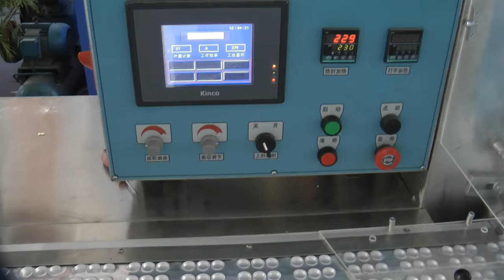🔔Review and testing Blister Packaging # Blister Machine for tables and capsule Pharma-Manager.com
Blister Machine, Blister with capsules, Blister with pills,
the equipment for packing in blister various pharmaceutical products. We have more than 15 years, providing our clients with assistance in the delivery, setup automatic blister machines! Are you searching a reliable supplier of equipment blister? We will give you the best service 24/7. We have an assortment of board blister machine, blister machine compact, mid size and whole blister line.

A LARGE CATALOG OF BLISTER MACHINES
Constantly updated catalog blister equipment with photos, descriptions, video and prices.
You communicate on all issues, from the first consultation and to obtain equipment, with one specialist.
We have extensive contacts in the pharmaceutical environment, we find any specialist help with the development of equipment and technologies.
DISCUSS YOUR IDEAS IN BLISTER PACKAGING
We will help you in the selection of the model of the blister. Extensive experience in blister materials and equipment capabilities. Valuable tips.

We have set ourselves the task to help our clients in the search for automatic blister machines. Years of experience of such activity shows that many clients face, first of all, a lack of understanding of the process. Buying equipment is blister after a detailed discussion of the problem, consult with the manufacturer of the equipment exchange future drawings blisters.

The group in the cell blister packaging made of PVC pellets, followed by sealing with thermo lacquer with aluminum foil.
Packing in blisters transparencies gelatin capsules with powder, with sealing aluminum foil with thermo lacquer.
Formation of aluminum foil contour cells for packing glass vials 1,5,10,20 ml sealing thin foil.
Packing in blisters vials with a powder or liquid and packaging in sealed bags.